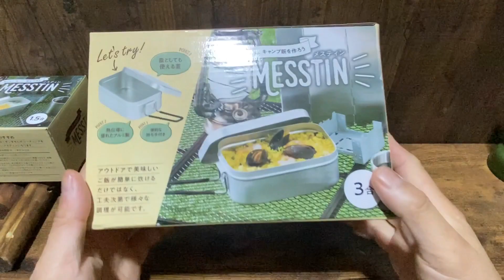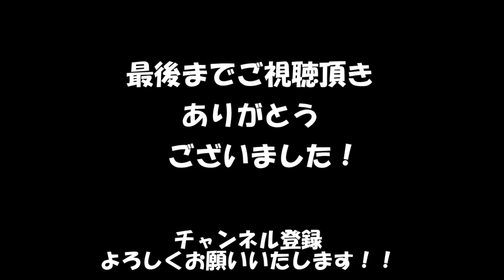【メスティン】【衝撃コスパ】ラージ開封と３メスティンのマトリョーシカスタッキングMesstin Matryoshka Stacking ( Матрёшка)ワッツ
ワッツでも売ってますね！先日購入したメスティンラージの開封動画と、 S・M・L
３サイズ揃いましたので、マトリョーシカスタッキングを
してみました！サイズ感・スタッキング感等を感じていただけたら幸いです！